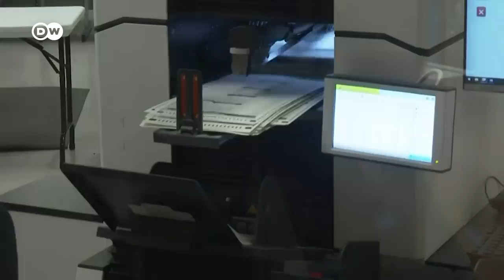Fox News settles Dominion defamation lawsuit for $787.5 million | DW News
Fox News has reached a settlement with voting machine maker Dominion in a defamation case over 2020 election coverage, a US judge announced on Tuesday. A jury had been selected just hours before the announcement. "The parties have resolved their case," Eric Davis told the Delaware Superior Court. The judge announced that there would be no trial in the $1.6 billion (€1.5 billion) lawsuit. A lawyer for Dominion said that Fox News had settled the case for $787.5 million.

What did Fox and Dominion say about the settlement?
Fox News said that it was pleased to have reached the "amicable" settlement. "We acknowledge the court’s rulings finding certain claims about Dominion to be false. This settlement reflects Fox’s continued commitment to the highest journalistic standards," Fox Corp said. "We are hopeful that our decision to resolve this dispute with Dominion amicably, instead of the acrimony of a divisive trial, allows the country to move forward from these issues," the broadcaster said. Dominion CEO John Poulos welcomed the settlement, calling it "historic." "Fox has admitted to telling lies about Dominion that caused enormous damage to my company, our employees and our customers," Poulos said. "Nothing can ever make up for that. Throughout this process, we have sought accountability and believe the evidence brought to light through this case underscores the consequences of spreading and endorsing lies," he said.
"Truthful reporting in the media is essential to our democracy," Poulos declared.

What was the defamation case about?
The defamation case pertained to claims aired by Fox that Dominion voting machines used in the US 2020 presidential elections had rigged the outcome in favor of Joe Biden, who defeated former President Donald Trump. In February court filings, Dominion cited internal communications in which Fox Corp chairman Rupert Murdoch and other prominent figures in the company privately acknowledged that the claims of vote-rigging were false. Dominion filed the lawsuit against Fox in 2021. The primary question for jurors was to be whether Fox knowingly spread false information or recklessly disregarded the truth. For a defamation case to succeed in the US, the standard of "actual malice" must be met. Fox News is the US' most-watched cable news network, according to the Nielsen data firm.